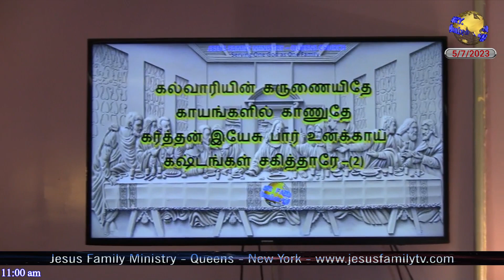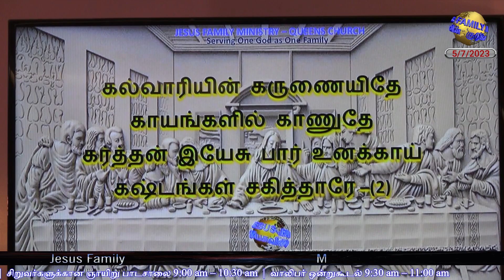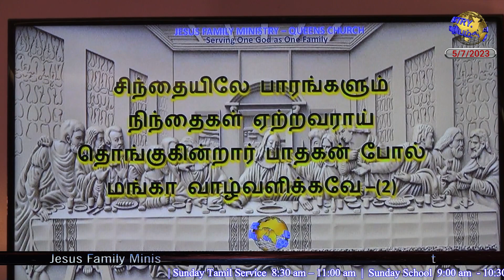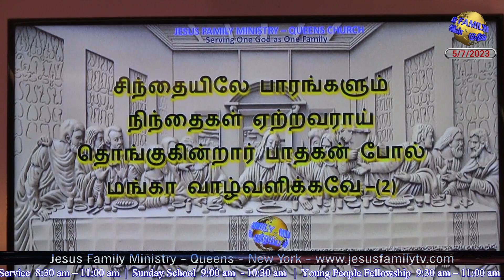Are you Child of God? | நீங்கள் தேவனுடைய புதுரர்களா? | Pastor. Arvind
Rom 8:14-16 - Those who are led by the Spirit of God are the children of God. The Bible records 3 types of spirit - Man's spirit, Evil spirit, Holy Spirit. The Bible does not call us Children of God based on any other qualification, but only when we are led by the Holy Spirit. Are you being led by your own spirit, evil spirit or by the Spirit of the Almighty God?

Let's listen and pray!

Join us every Sunday at 8:30 am
Address: 205-15 Jamaica Ave, NY - 11434